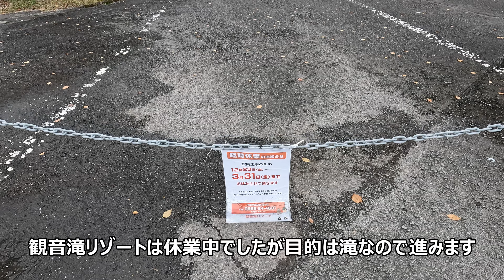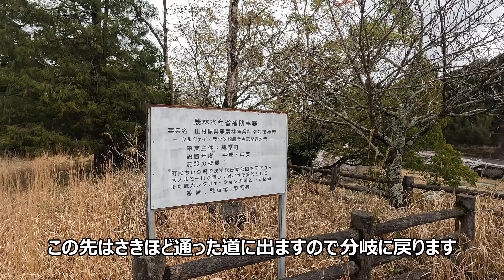観音滝公園（さつま町永野）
さつま町東部の観音滝の動画です（2023年3月撮影）
滝の周辺は観音滝リゾートとして開発され、キャンプ場やレストランなどが整備されています
観音滝リゾートの東側にある滝は広い滝壺を持つためすぐ近くまでは寄れませんが、滝壺の縁にある滝見台から滝壺を含めた全体を見ることができます
滝の裏手の遊歩道を進むと展望台や上流にある別の滝を見ることができますが、滝見台の裏の入口も河鹿橋横の入口も仕切りが置いてありました。ただ遊具広場方面から遊歩道に入れば特に仕切りはないようでした
観音滝リゾートが休業中のため営業中のときより荒れているでしょうが、休業になって3か月程度にしては滝裏の遊歩道や遊具広場は荒れすぎな気がします。元々最近は稼働していなかったのでしょうか

※一の滝～三の滝の名称はこちらを参考にしています

0:00 駐車場～薩摩びーどろ工芸
7:35 三の滝周辺
12:55 遊歩道（滝裏～展望台）
19:10 遊歩道（展望台～川）
23:11 遊歩道（川～遊具広場）
27:20 一の滝周辺
30:35 遊歩道（一の滝～河鹿橋）